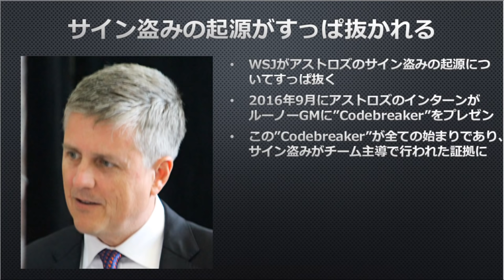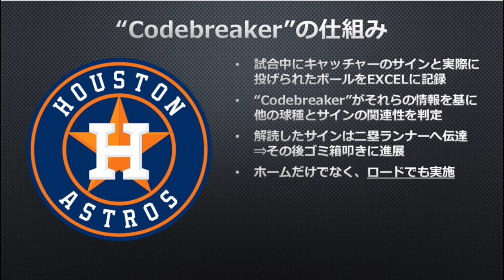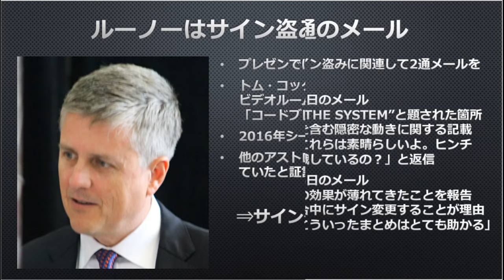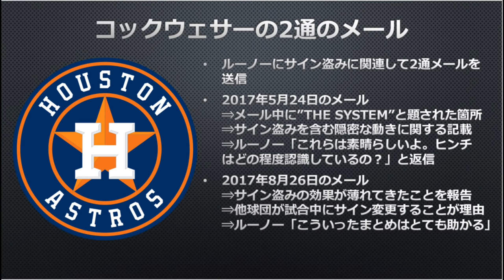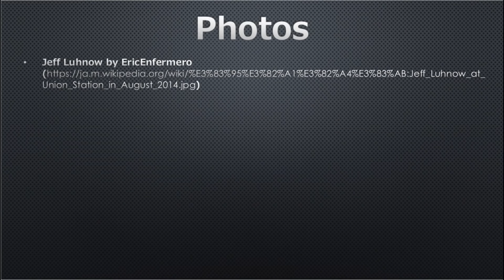【MLB】WSJがアストロズフロントとサイン盗みの関与をすっぱ抜いた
ウォール・ストリート・ジャーナルがアストロズのサイン盗みに関してスクープ記事を掲載しました。

記事中にはサイン盗みの起源やアストロズフロントのサイン盗みへの関与について詳細に記載があり、特にこれまで一貫してサイン盗みへの関与・認知を否定してきたジェフ・ルーノー元GMに関してもサイン盗みを認知していた可能性が非常に高くなりました。

また、しれっとサイン盗みがロードでも行われていたことも明らかになり、更なる波紋を呼びそうです。

■The Wall Street Journalの元記事
‘Dark Arts’ and ‘Codebreaker’: The Origins of the Houston Astros Cheating Scheme